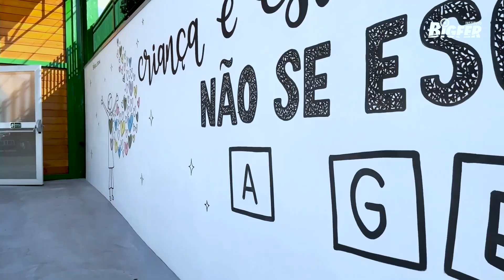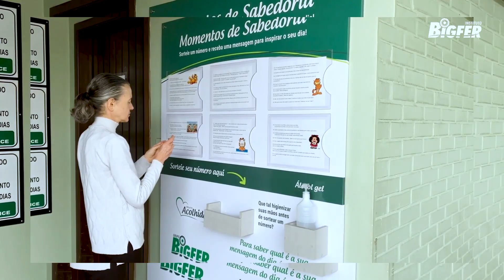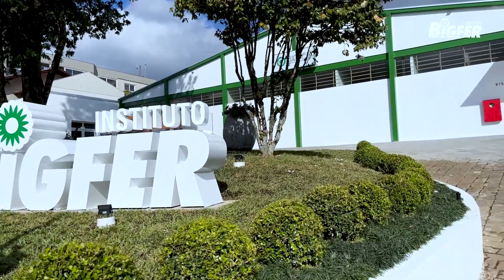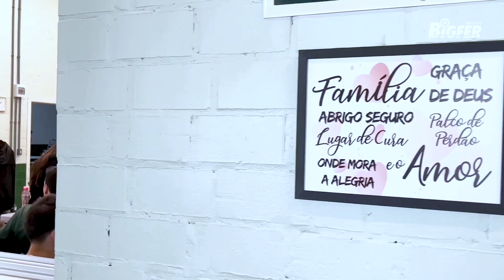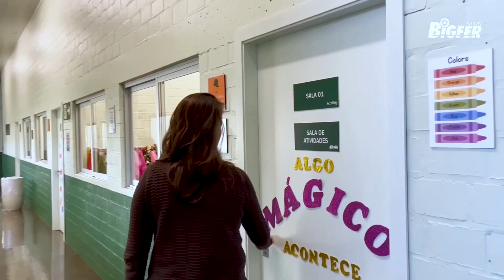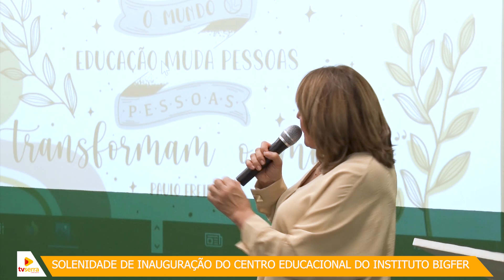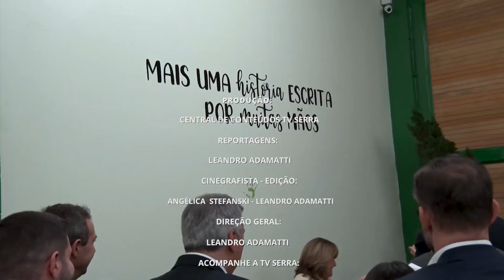Solenidade de inauguração do Centro Educacional do Instituto Bigfer.